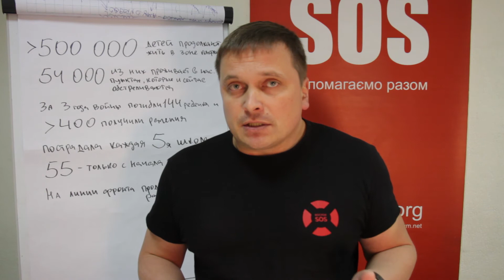Vostok SOS ruft zu Spenden für Kinder in der Ost-Ukraine auf (mit deutschen Untertiteln)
Vostok SOS und Libereco wollen Kinder unterstützen, die direkt an der immer noch umkämpften Frontlinie in der Ost-Ukraine leben. Für sie wollen wir sichere und kreative Räume schaffen und diese mit dem ausstatten, was die Jüngsten brauchen.